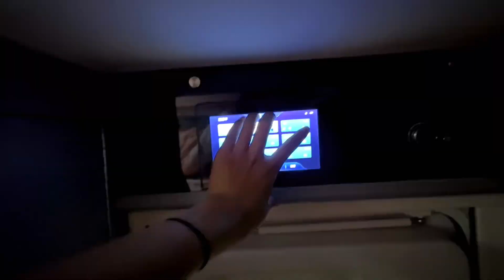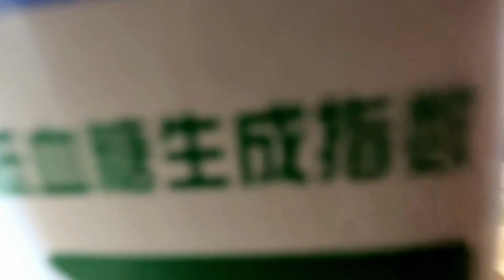房车露营生活真的有想象中美好吗？一天到晚的琐事还真不少！